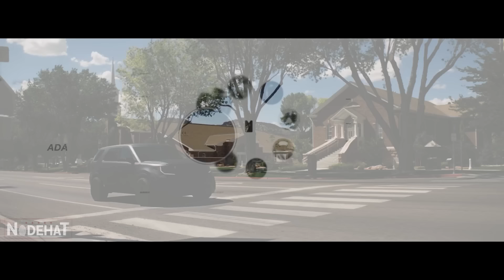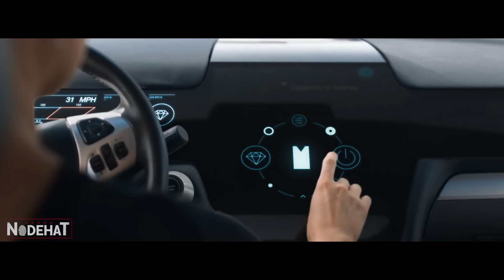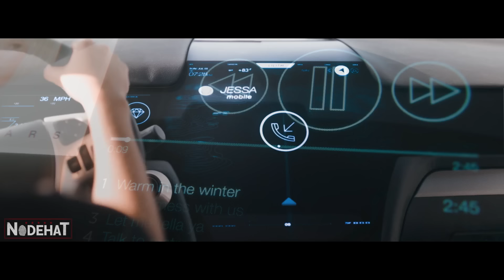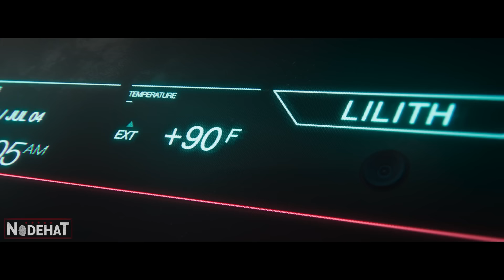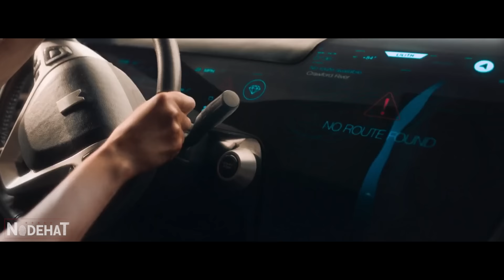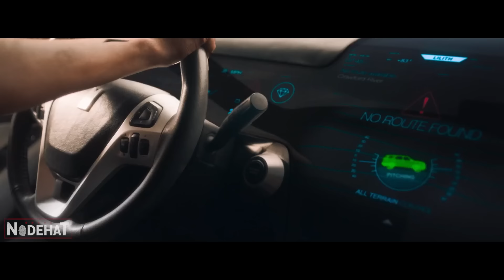BEBÊ se torna por 3 DIAS o PRISIONEIRO de um CARRO altamente TECNOLÓGICO - RECAP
Mãe e filho planejam uma visita surpresa para Los Angeles para ver o marido/pai. No meio do caminho eles sofrem um terrível acidente no meio do nada e agora devem lutar para sobreviverem.
Nome do Filme: Monolith (2016).